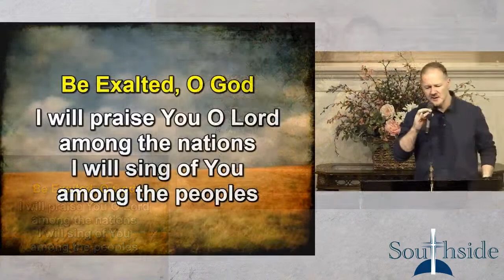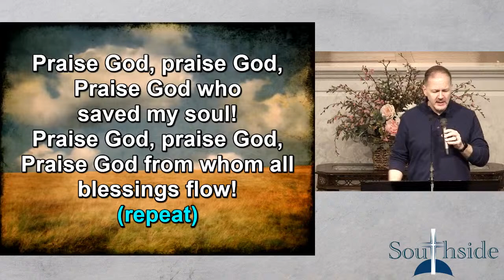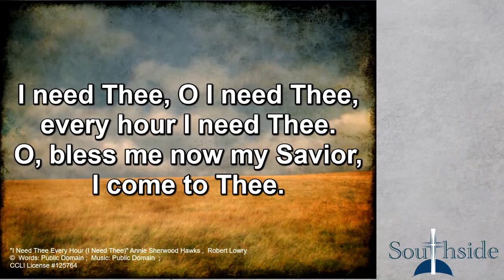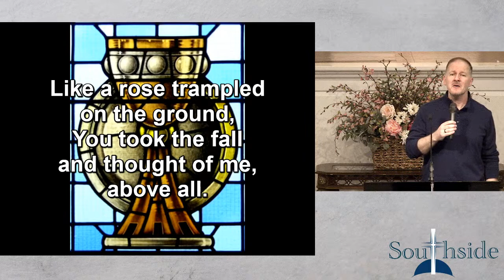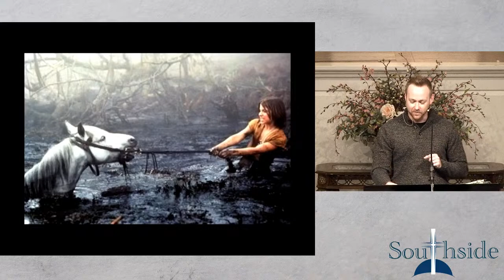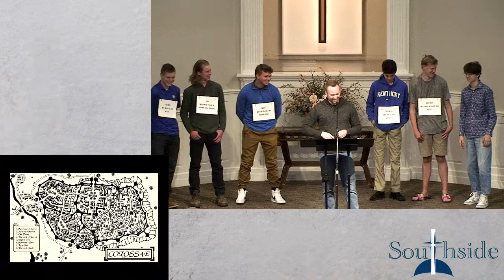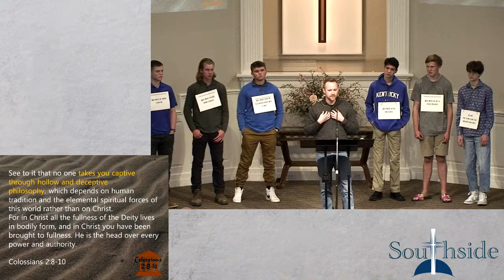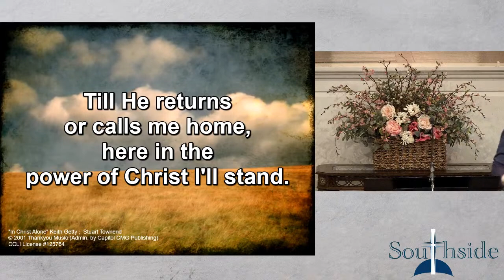4/23/23 - Rooted: Everything You Need